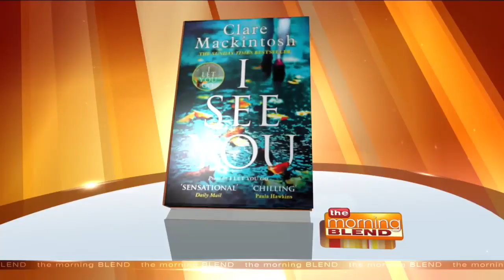Carole Barrowman's Favorite Mystery Novels of the Year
There's nothing like a good mystery novel that keeps you on the edge of your seat. They're so hard to put down, because you NEED to know what happens next! Our book reviewer, Carole Barrowman, joins us with some of her favorite mysteries of the year that are "to die for"!  For more information on Carole and her own books, visit BarrowmanBooks.com. And check out her reviews below:  1. “Journey to Munich” by Jacqueline Winspear - The intrepid Maisie Dobbs finds herself in the dark heart of Nazi Germany on an undercover mission for the British Secret Service. She rocks. If you haven’t discovered this series yet, make it your binge reading right now!  2. “Burning Bright” by Nick Petrie - Local author Nick Petrie’s thrilling “Burning Bright” transported me to the woods of Northern California and the wilds of Washington State and I loved every page of this adrenaline-fueled journey. In fact, a beginning chase scene in the redwoods is not only breathtaking, it’s also one of the most original action scenes I’ve read (imagine Fast and Furious sampling Crouching Tiger, Hidden Dragon).  3. “Everything You Want Me To Be” by Mindy Mejia - Seventeen year-old, Hattie Hoffman has taken Shakespeare literally. Her entire world’s a stage. She’s “spent her entire life playing parts.” In her senior high school production of Macbeth, she’s playing Lady Macbeth, but forever she’s been role playing with everyone: her parents (the good daughter), her young married English teacher (the good student), her friends (the popular girl), and even the sheriff (the good teenager). But which part got her murdered.  4. “I See You” by Clare Mackintosh - “I think I’m going to be murdered,” says Zoe Walker, a divorced middle-aged woman with two grown children,” a heavy mortgage, “and a spare tire.” She has a doting lover, a solid ex-husband, and a bullying boss. But someone has put Zoe’s picture on an online dating website that’s a front for murderers and misogynists, and nobody is listening to her pleas. Is she simply paranoid or is someone really stalking women via this site?